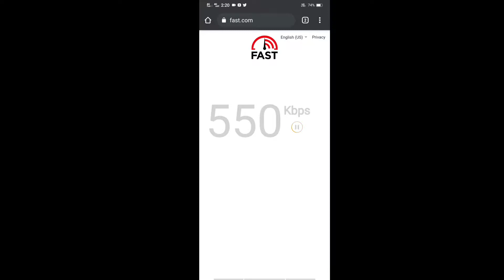Dito Speed Test and Review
DITO Telecommunity recently announced the expansion of its network coverage in Central and South Luzon. Since I reside in TAYTAY one of the areas serviceable by DITO, I was able to purchase a SIM and test its services.

Dito Telecommunity Corporation (stylized as DITO), formerly known as Mindanao Islamic Telephone Company, Inc. or Mislatel is a telecommunications company in the Philippines that is also engaged in multimedia and information technology. It is a consortium of Davao businessman Dennis Uy's Udenna Corporation (through its subsidiary Dito Holdings Corporation), and Chinese state-owned China Telecommunications Corporation, a parent company of China Telecom.

The consortium is known as the sole winner of the government-sanctioned bidding that would allow the consortium to become the third major telecommunications provider in the Philippines challenging the duopoly of PLDT and Globe Telecom. MEANWHILE, Dito CME Holdings Corporation has an "indirect ownership" in the telco.

Dito Telecommunity began its commercial operations on March 8, 2021. As of June 2021, Dito's total mobile subscriber base reached 1 million. Dito will give out a free data allocation of 1 gigabyte for each subscriber as it hit a million customers three months after its official rollout.